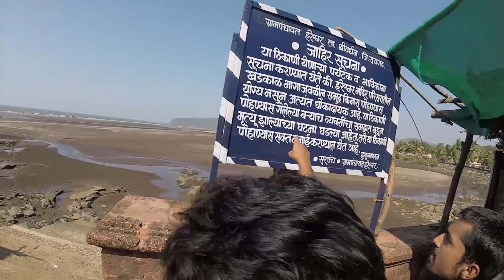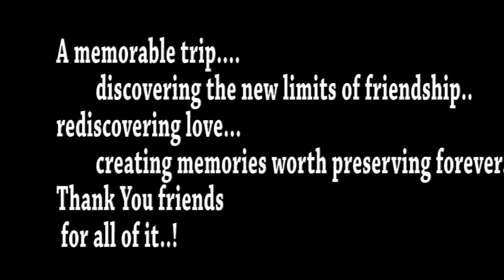PVG COET, BE ENTC CLASS TRIP-17' || HARIHARESHWAR-DIVEAGAR-MURUDJANJIRA || GoPro shoot